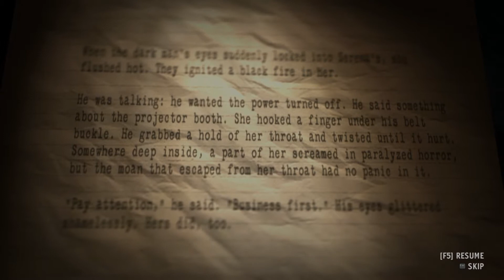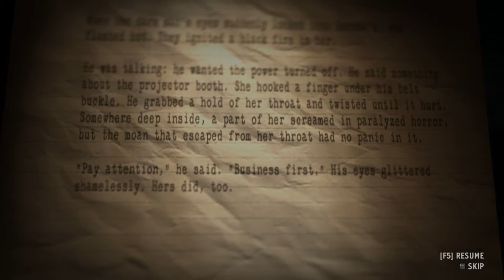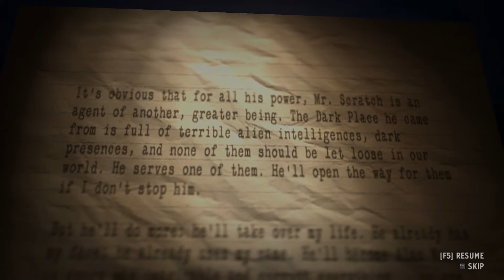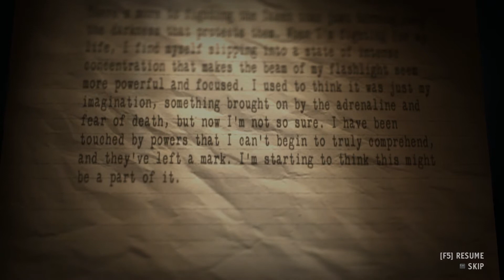Alan Wake's American Nightmare pt 17